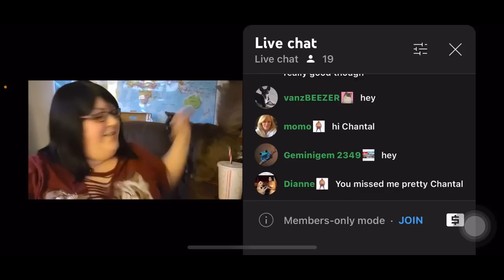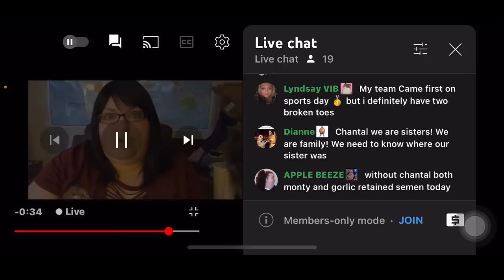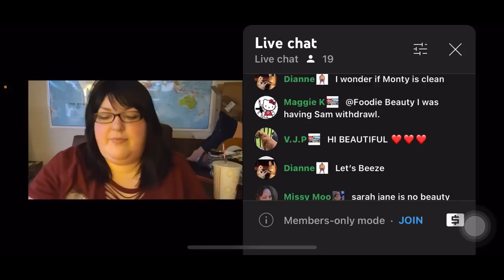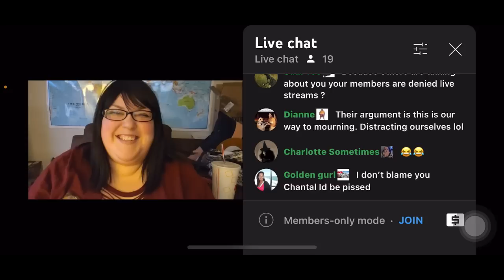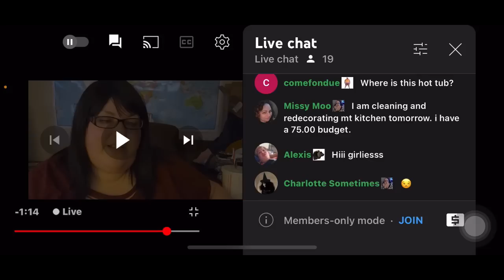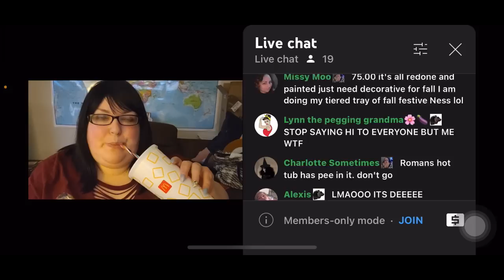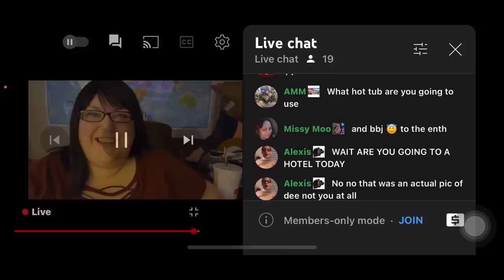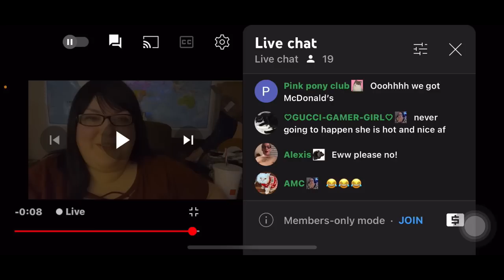Foodie beauty RAGING at reaction channels! And gross ending 🤢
🔴Language warning:gross ending🔴

Have a HAPPY FRIDAY breezy 🎉bunch✌🏻💜🌻